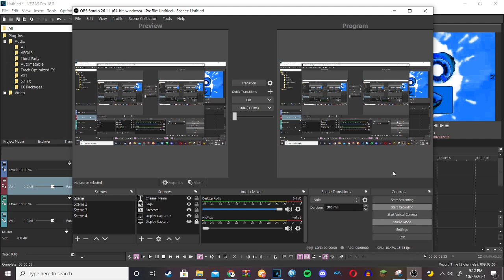How to make ParamountFlangedSawChorded